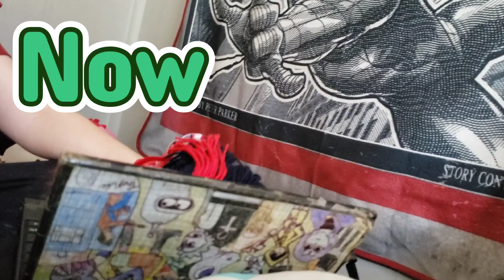The real Puppet T.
that's right I'm the real deal not this guy, stealing my videos and face, now all us puppets have a channel all their own, stay tuned and hope yell enjoy real non stolen content.